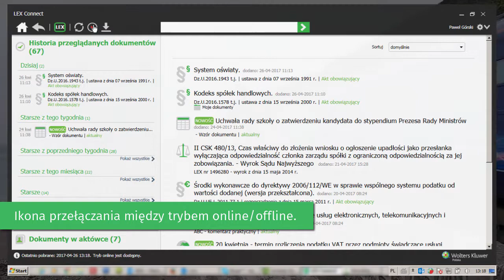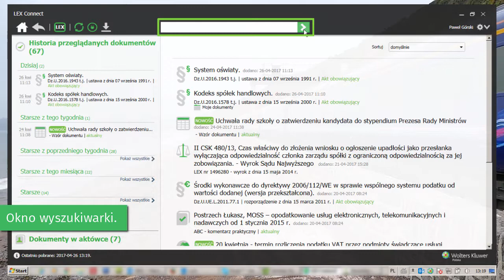LEX Connect - okno główne produktu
LEX Connect to nowe narzędzie umożliwiające dalsze korzystanie z aktów prawnych, orzecznictwa, komentarzy, monografii i innych zasobów systemu LEX, bez połączenia z Internetem. Zasoby zapisane w Aktówce i Historii przeglądania są dostępne w LEX Connect, w każdej chwili i każdym miejscu.